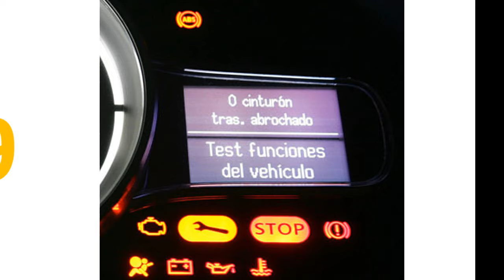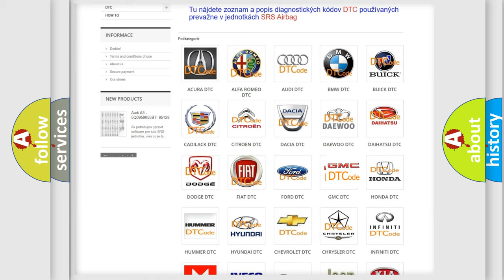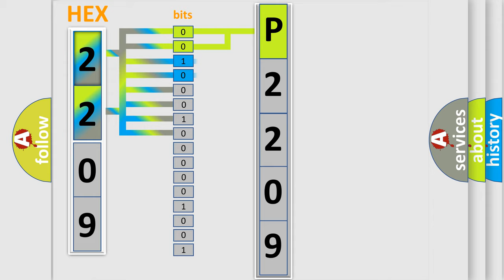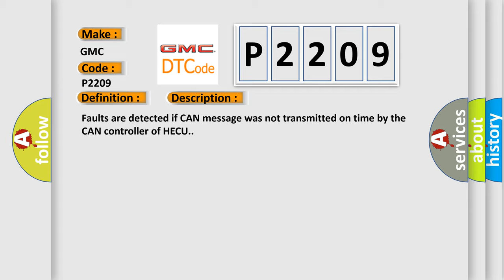DTC GMC P2209 Short Explanation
Contents:
0:21 Basic DTC analysis according to OBD2 protocol standard.
1:48 Insight into programming
2:58 A diagnostically understandable description of the Diagnostic Trouble Code
3:05 Basic error definition

Make:
GMC
Code:
P2209
Definition:
CAN Time-out ABS or ESP
Description:
Faults are detected if CAN message was not transmitted on time by the CAN controller of HECU.
Cause:
 Faulty HECU